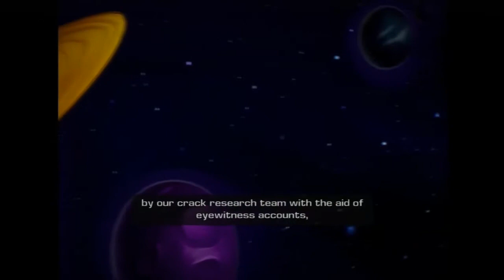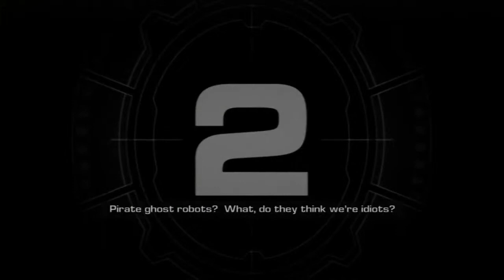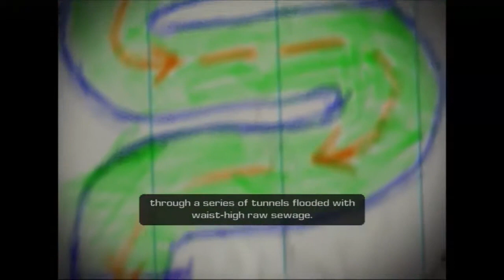Let's Play Ratchet & Clank 3: Up Your Arsenal Odc.3 - Q - Force